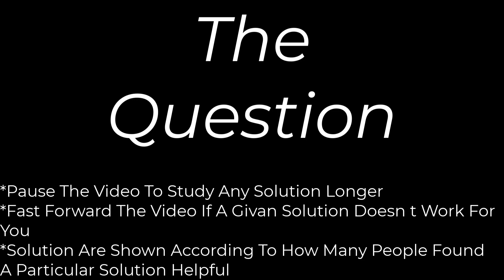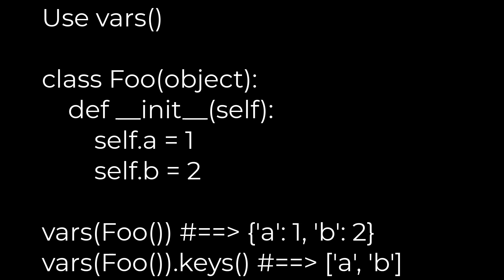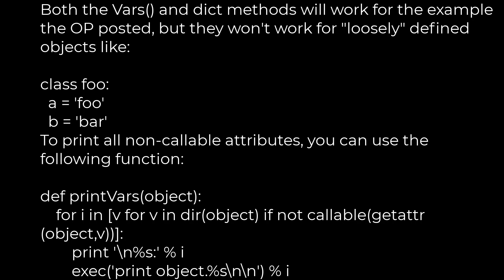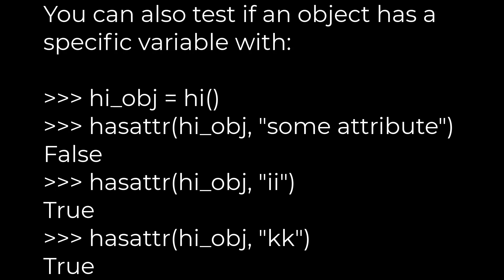Python :How to get instance variables in Python?(5solution)